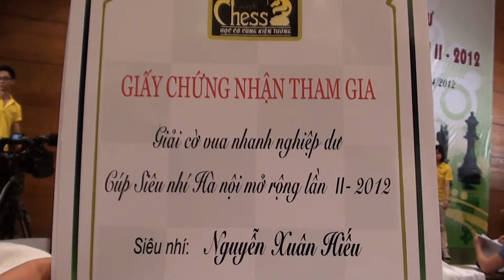GIẤY CHÚNG NHẬN của XUÂN HIẾU